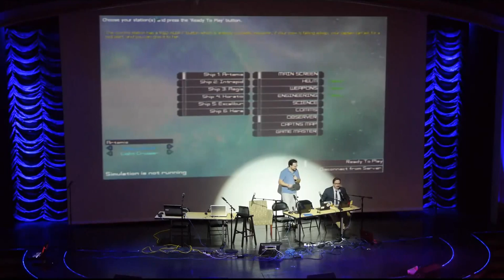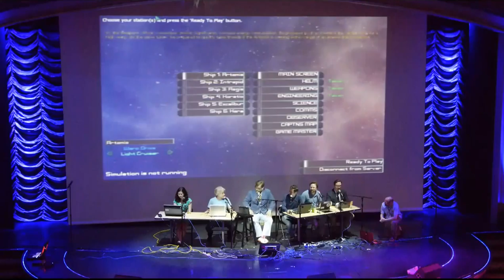JCCC 3 - Celebrity Artemis - part 2 - Capt John Roderick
The second of three videos of the Celebrity Artemis with: John Hodgman, Mike Phirman, Adam Bernstein, Molly Lewis, and John Roderick.